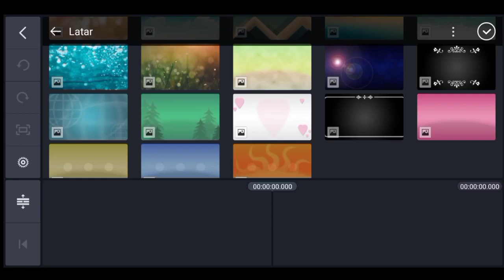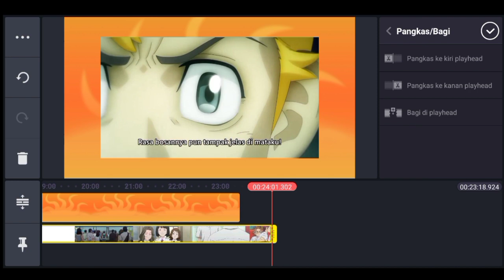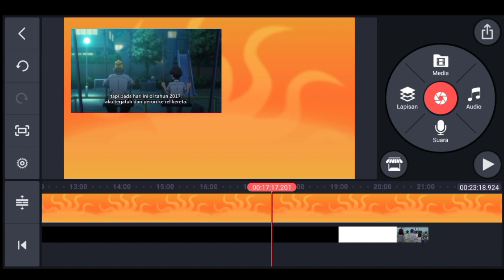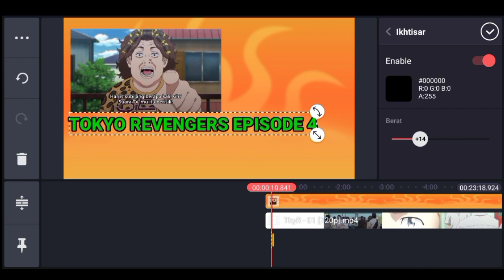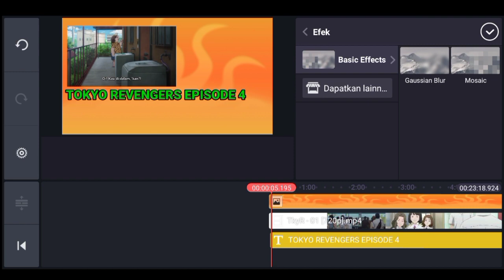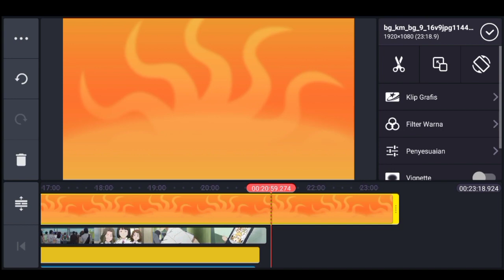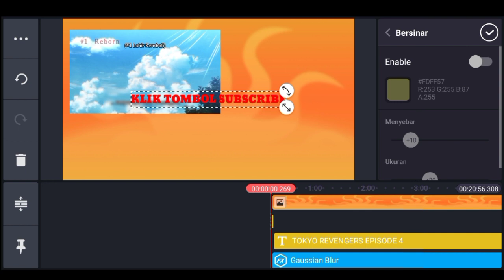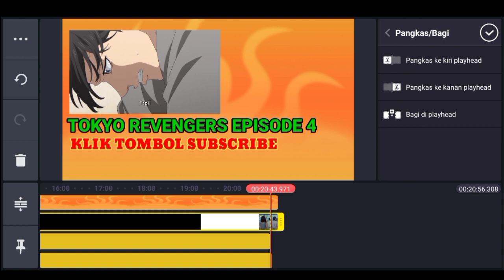Tutorial Reupload Anime Tokyo Revengers supaya lolos hak cipta [no copyright]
Tutorial Reupload Anime 2021!